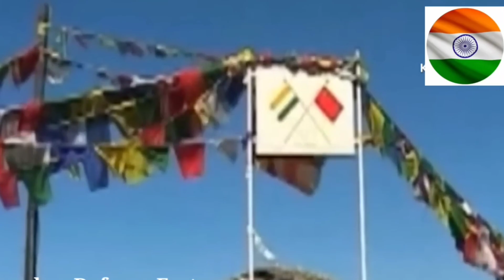🇮🇳🤝🇱🇰 श्रीलंका ने पकड़ी कमजोर नस तो कराह उठा चीन मदद से इंकार ! IMF Bailout package to Shrilanka